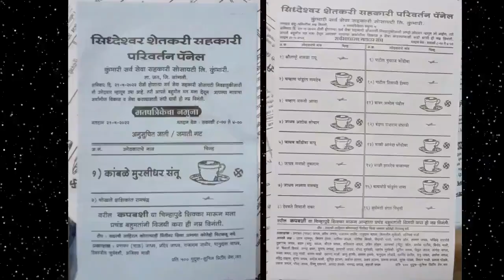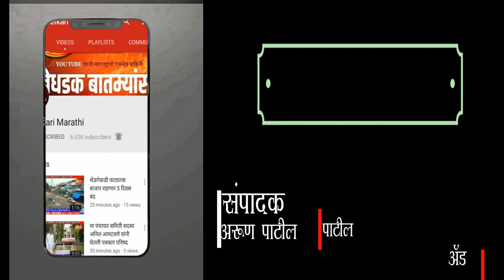कुंभारी येथील विविध सर्वसेवा सहकारी सोसायटी पंचवार्षिक निवडणुक प्रचाराची सांगता.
बातमी पहा शेतकरी मराठी